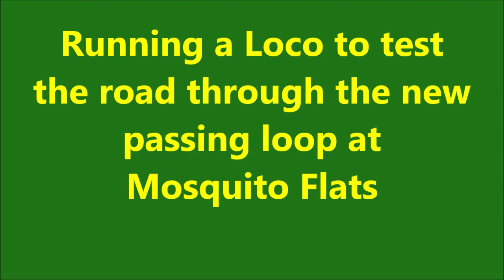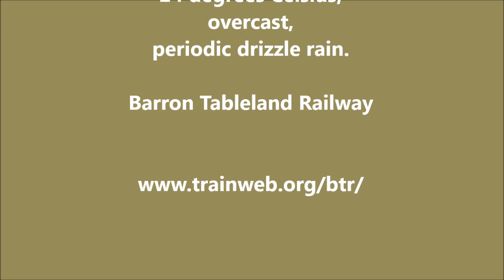Test run through new passing loop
Found a need for another passing loop location on the Barron Tableland Railway. Mosquito Flats was the easiest for access. Recent ballast  worrk needed testing for smooth run through.